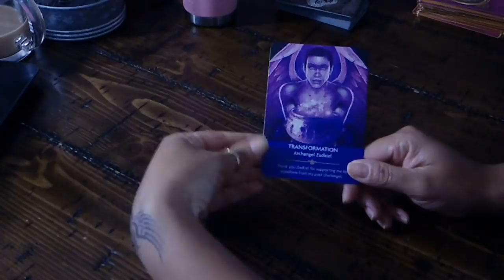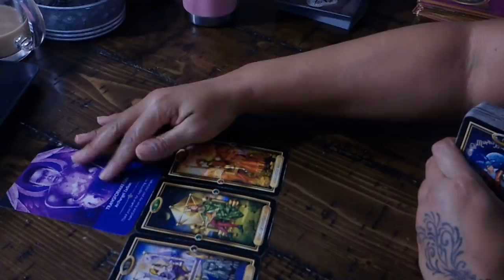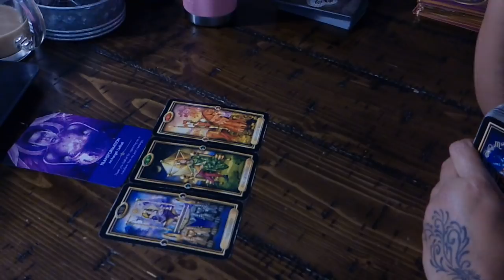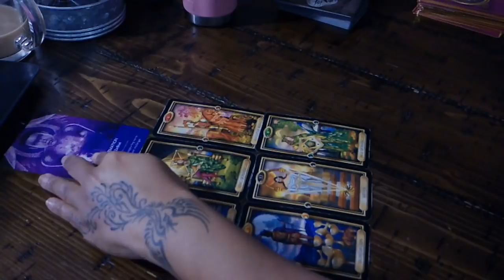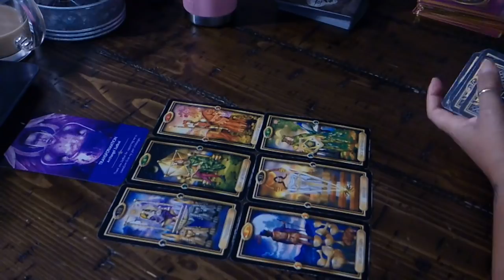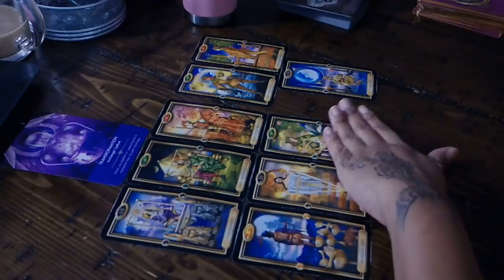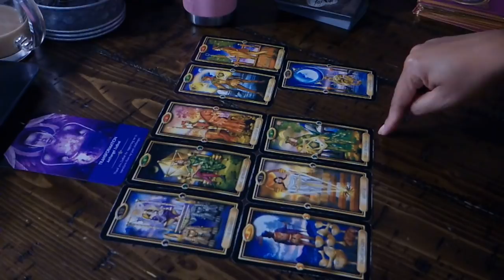AQUARIUS NATION~THEY COME ACROSS AS TOUGH BUT THEY'RE A HURT KID INSIDE!~JAN.13-14